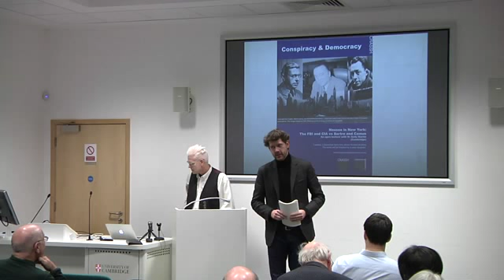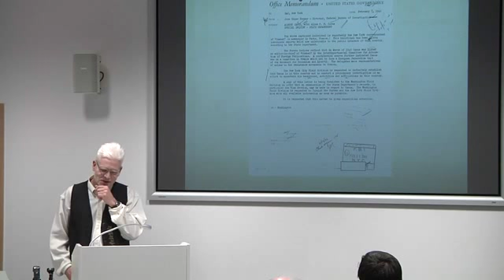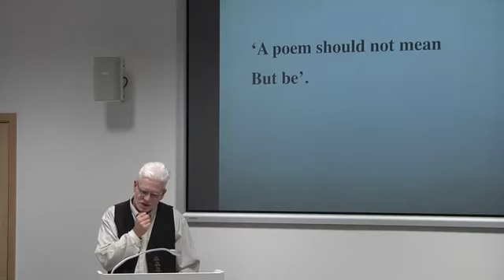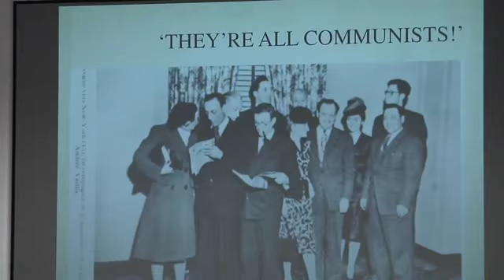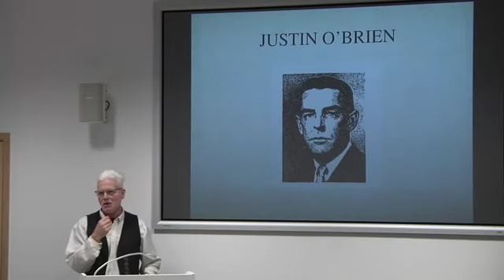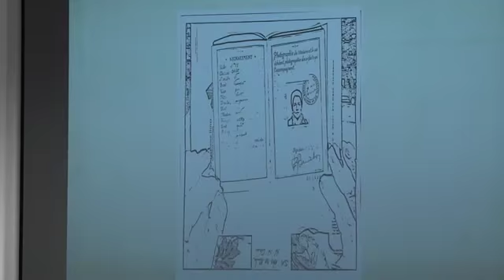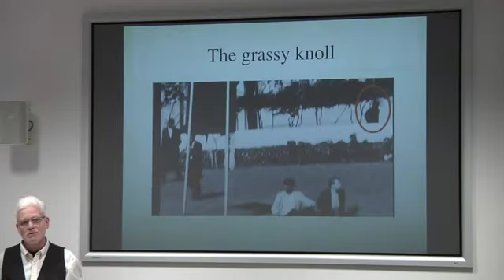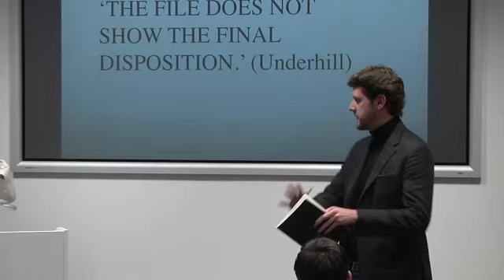Dr Andy Martin (Cambridge) talk on "Nausea in New York: the FBI & CIA vs Sartre and Camus"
In 1940s New York, FBI alarm bells are ringing: the Existentialists are coming!  J. Edgar Hoover has to know: what the hell is this Existentialism all about anyway – and is it some kind of code for Communism? He sets his agents on the trail of first Jean-Paul Sartre (1945) and then Albert Camus (1946). Sartre and Camus, Resistance heroes and intellectual emissaries, are sending back their reports about New York to Paris; and, at the same time, G-men are sending in their reports about Sartre and Camus. Through their reading of French philosophy, the FBI and CIA develop contrasting approaches to the concept of conspiracy.

A public talk from Dr Andy Martin (Cambridge). This talk was originally given 2 December 2014